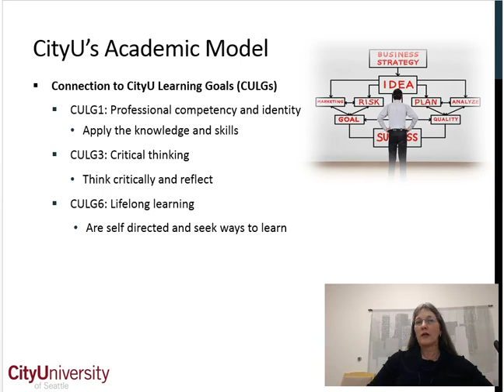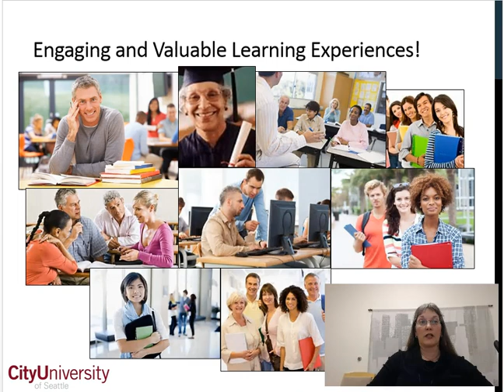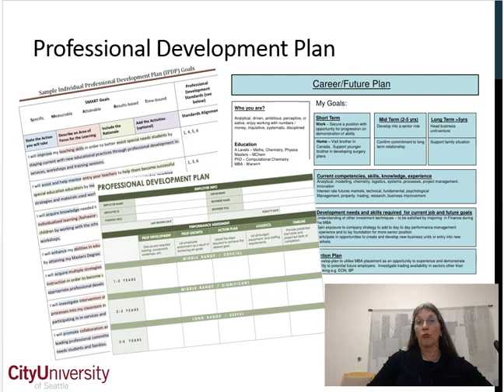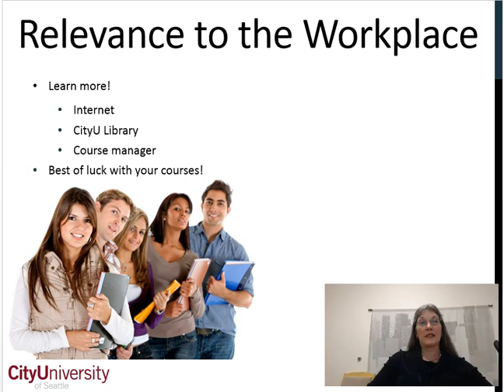Professional Development Plan